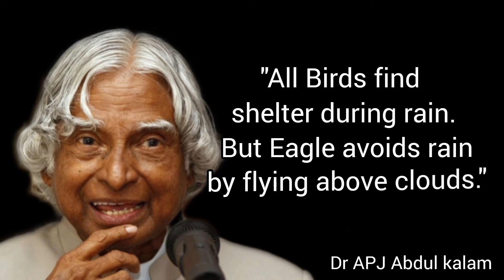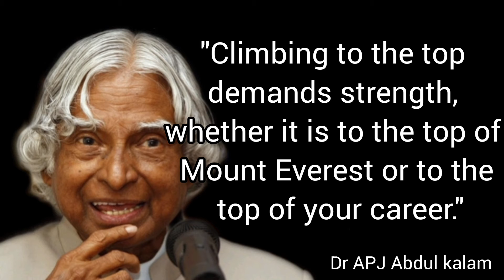मन को शांति सुकून देंगी ये बातें Best Motivational Quotes video New Life inspirational quotes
motivational video सक्सेस कोट्स इन हिंदी फिल्म वीडियो प्रेरणादायक स्टेटस इन हिंदी video मोटिवेशन वीडियो स्टेटस

प्रेरणादायक पॉजिटिव थॉट्स इन हिंदी
मोटीवेशनल स्वामी विवेकानंद कोट्स
ट्रुथ ऑफ़ लाइफ कोट्स इन हिंदी attitude
ग्रेट थॉट्स इन हिंदी motivational
बेस्ट कोट्स फॉर लाइफ इन हिंदी
motivational quotes फॅमिली कोट्स
गोल्डन कोट्स इन हिंदी attitude
गोल्डन कोट्स इन हिंदी motivational
यूनिक कोट्स ों लाइफ
इंग्लिश गुड थॉट्स
थॉट्स इंग्लिश में
बेस्ट पॉजिटिव थॉट्स इन english
best citats
बेस्ट पॉजिटिव कोट्स
टॉप कोट्स
quotes quote boyfriend enjoy every moment quotes cinema quotes door ammi abbu shayari mom and son loving quotes quotes victor hugo quote schopenhauer मराठी quotes हार पर मोटिवेशनल quote bath quote goethe quote clown एक नई शुरुआत quotes kuchh acche vichar achhe vichar shayari fernando pessoa quote quotes meryl streep मराठी quotes on life मराठी motivational quotes motto fitness जिंदगी quotes भगत सिंह quotes समय quotes मराठी motivational thoughts भागवत गीता quotes भगवत गीता quotes thich nhat hanh quotes on love प्रेम quotes mamma quote महात्मा गांधी quotes स्वामी विवेकानंद quotes वक्त quotes अहंकार quotes पिता quotes iker casillas quote मराठी quotes on love इंग्लिश quotes विवेकानंद quotes etty hillesum quotes ultras quotes ईश्वर quotes हास्य quotes thich nhat hanh love quotes nicolás gómez dávila quotes samael aun weor quotes corneliu zelea codreanu quotes dolce vita quotes alejandra pizarnik quotes rabiatul adawiyah quotes druk quotes thich quang duc quotes thich nhat hanh quotes love karakter quotes quotes einstein english thich nhat hanh anger quotes quote le petit prince morgen quotes józef piłsudski quotes erich von däniken quotes silenzio bruno quote timothee chalamet quote ananas quotes indo quote comfortzone quote sky rojo quotes robin arzon peloton quotes thich nhat hanh quotes gratitude tiziano terzani quotes dokter quotes max havelaar quotes quote cow सेवा quotes gio ponti quotes thich nhat hanh happiness quotes erling kagge quotes les liaisons dangereuses quotes thich nhat hanh quotes on silence quotes yves saint laurent quotes fotos thich nhat hanh fear quotes quote chelsea thich nhat hanh quotes happiness quote lego 3 metros sobre el cielo quotes robin arzon quote quote arte thich nhat hanh tea quote santiago ramón y cajal quotes thich nhat hanh flower quotes maria gaetana agnesi quotes francoise dolto quotes true love thich nhat hanh quotes quote seaside quotes om livet kijana wamalwa quotes diciembre quotes